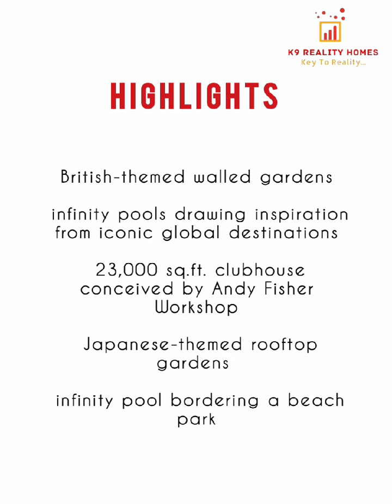CHENNAI 'S FINEST ULTRA LUXURIOUS HOMES // 5BHK DUPLEX APARTMENT WITH PRIVATE TERRACE